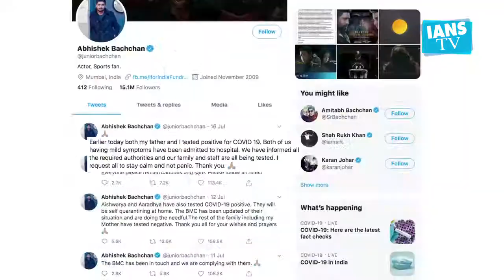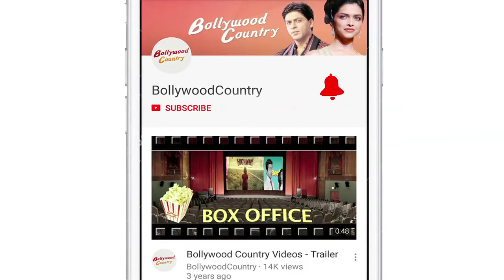Covid-19 positive Aishwarya Rai Bachchan and daughter Aaradhya hospitalised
Actress Aishwarya Rai Bachchan and her daughter Aaradhya have been admitted to Nanavati Hospital after complaining of breathlessness and mild fever on Friday evening.